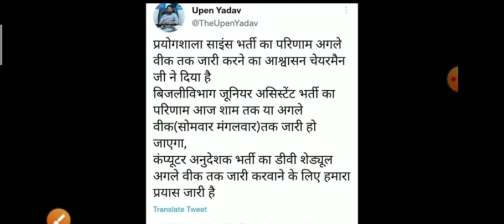Rsmssb Lab Assistant science Result 2022/lab Assistant Cut off 2022/Rsmssb lab assistant latest 2022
Rsmssb Lab Assistant science Result 2022/lab Assistant Cut off 2022/Rsmssb lab assistant latest 2022#PkMillion
rsmssb_lab_Assistant_CUT-OFF_2022 rsmssb_lab_assistan_exam_cutoff_2022safe_score आंसर की lab_assistant_news l/UC5xpeji3bOhonAxJBPTvZjw Rsmssb lab Assistant exam postponed 2022/Lab assistant exam2022/Rsmssb lab assistant latest news2022